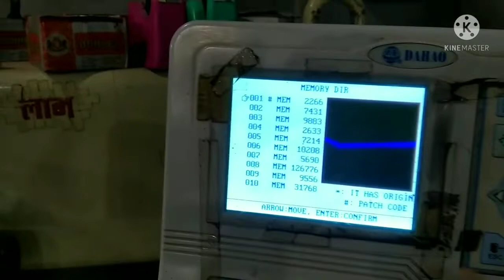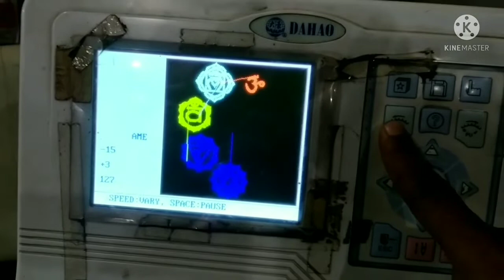embroidery machine ka design zoom kaise kare//Embroidery machine monitor setting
on the ZSK Machines कम्प्यूटर मशीन मे जम्प केसै खत्म करते है Great Embroidery machine rulls Embrodery machine # normal speed कितनी होनी चाहिए
Great embroidery machine Design copy karna Embroidery machine Embroidery computer monitor naya setting Normal monitor setting video Sana Embroidery machine password tips Monitor setting embroidery Best monitor setting embroidery machine full video
Computer मशीन मे कोन सा बटन किस चीज मे काम करता है ।जानिए बिल्कुल आसान तरीका embroidery machine main mota overtime problem solution full video M7 Painel Dahao repetição Embroidery machine मे डिजाइन केसै सेट करते है Change Karne Ka Tarika full video Trim Length Settings Adjustment - 1502 - MultiHead Butterfly Embroidery Machine
15 * 400 Om Satya coding sequence chalu machine single sarvo top machine Bordadoras Tubulares :: 5 Usos del panel Dhaga kaatne ka solution full video design area lene ka tarika embroidery machine monitor setting Color Changes and Settings on the Butterfly Embroidery Machine Embroidery computer machine free house in kaise chala sake
Output Karne Ka Tarika monitor se protection barana ka tarika embroidery machine Esi jeb aislo og Blaäall sju ääseb dahao Signal problem solution full video 196 needle timing embroidery machine Embroidery machine pendrive se monitor mint design load karne ka tarika 100 problem solution embroidery tips Hindi
Embroidery khatli machine para setting juki ddl 8700 shuttle timing kasa kartay han | Juki machine | quality sewing | sewing machine plus Introduction to HAPPY'S HCR3 Multihead Embroidery Machine Line Bobin case setting Karne Ka Tarika embroidery tips Hindi Embroidery machine settle banane ka tarika Computer embroidery machine reset all function 2019
sewing | sewing machine plus Introduction to HAPPY's HCR3 Multihead Embroidery Machine Line Bobin case setting Karne Ka Tarika embroidery tips Hindi Embroidery machine settle banane ka tarika Computer embroidery machine reset all function 2019 Frame kese lagana hai machine me ek jarur dekhe@shaansiddique